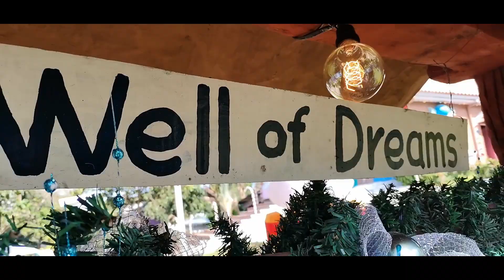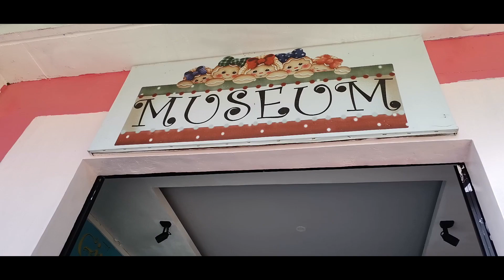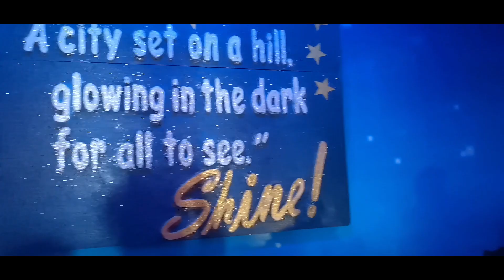CALLI VLOGS | Frame my DAY